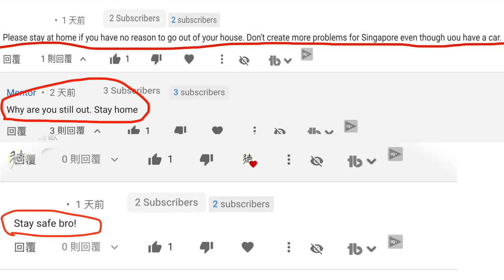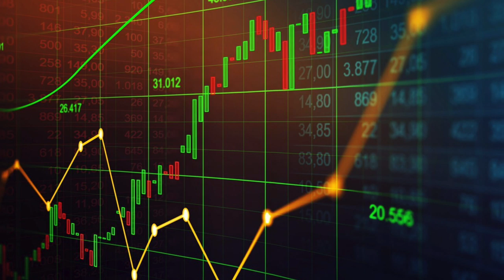新加坡封城｜新加坡政府在疫情開始為什麼不鼓勵戴口罩？憑什麼武漢封城之初就預料將大流行？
「武漢肺炎 最新」震驚🤯對比新加坡和中共政府對抗疫情的驚人發現！新加坡volg

歡迎來到【德傳媒】
我的頻道通過有趣的故事，
不可思議精準預測，耐人尋味的結局.
於弘揚傳統的道德價值觀，使人們能回歸傳統，
回歸善良，心胸豁達，笑看風雲，擁有快意人生！
傳遞正能量，傳播真相、造福社會。